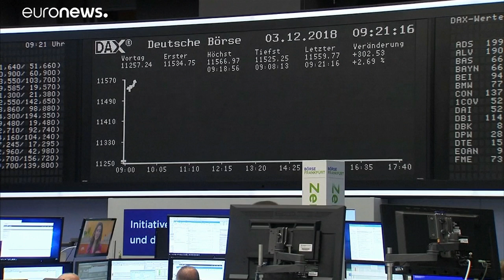Pechino riduce i dazi sulle auto USA e l'economia vola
Benefici per l'economia mondiale dopo l'accordo fra Stati Uniti e Cina sui dazi: le automobili a stelle e strisce sono liberate dal 40% dei dazi supplementari che Pechino aveva imposto come contromisura alle barriere doganali alzate da Trump…